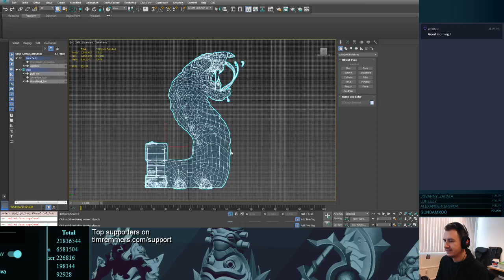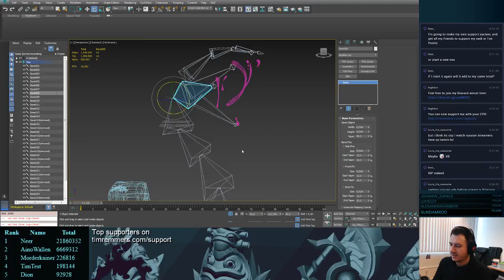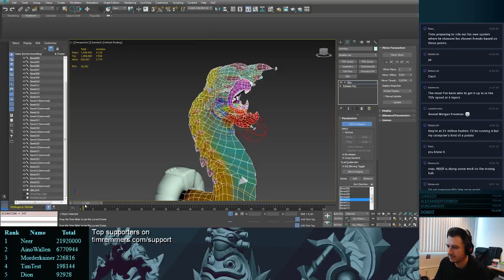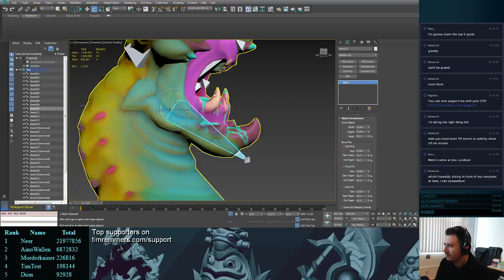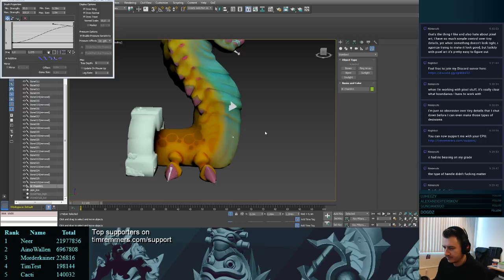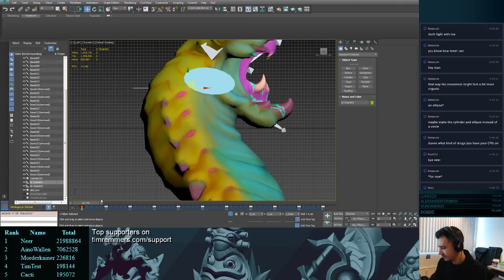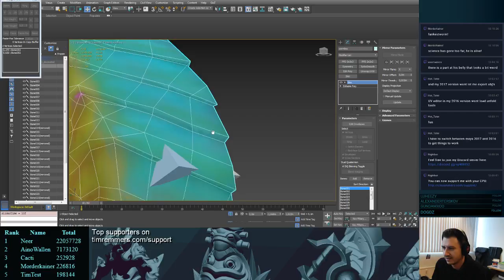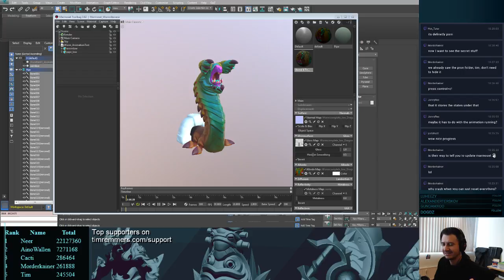Making 3D game assets